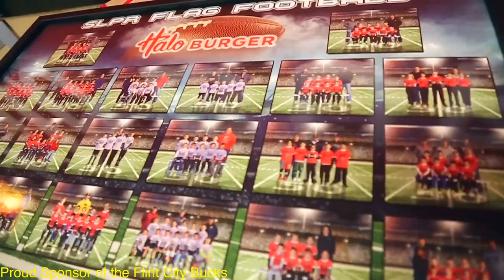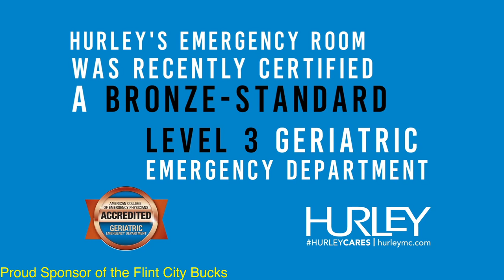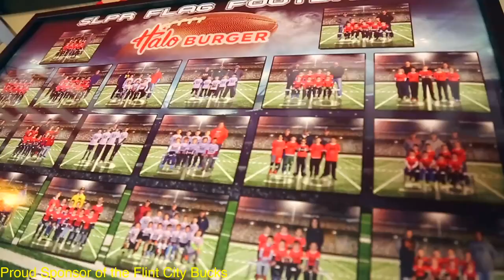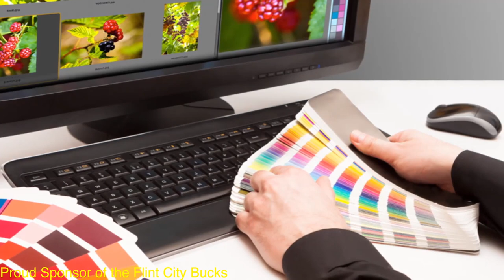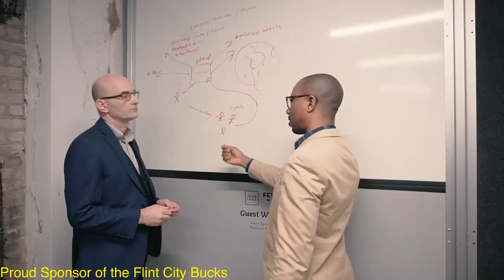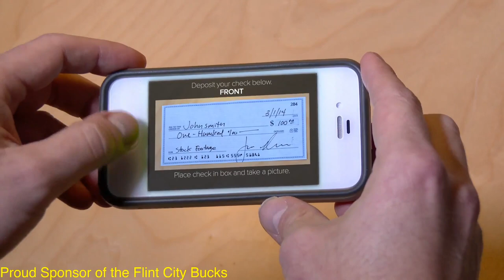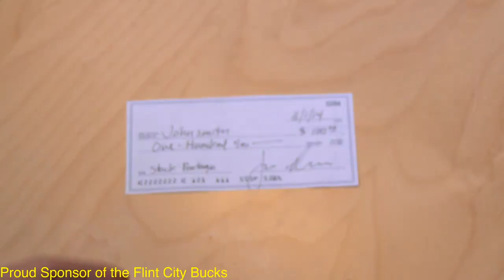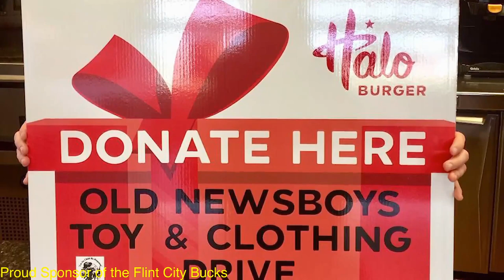Flint City Bucks vs Livonia City FC